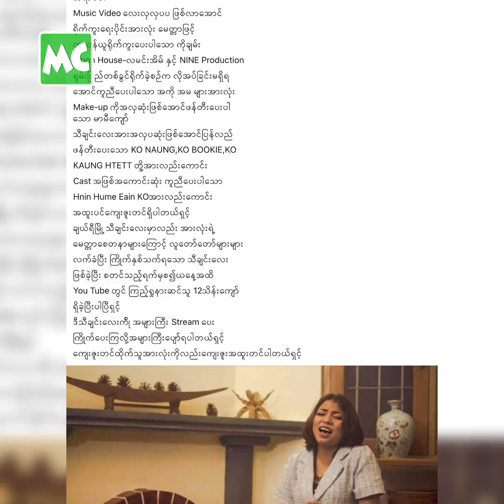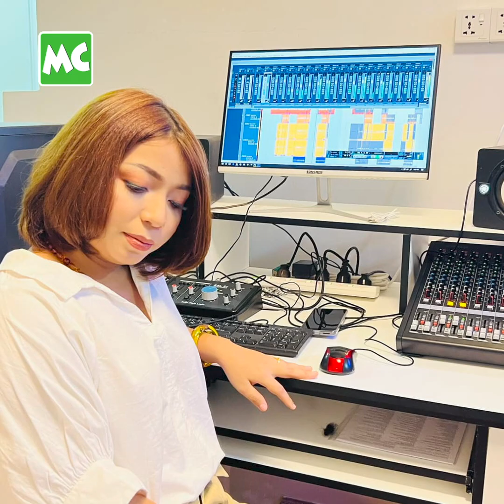အန်ကယ် ကို Heart ထိသွားအောင် လုပ်နိုင်ခဲ့တဲ့ Roselle Li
‘အန်ကယ် ဦးသိန်းတန် နဲ့ မထင်မှတ်ဘဲ တွေ့ဆုံမှုမှာ သီချင်းဆိုပြခွင့် ရခဲ့တယ်။ အန်ကယ် က ကိုယ့် ရဲ့ သီဆိုမှုကို Heart ထိသွားတယ် ဆိုပြီး ချီးကျူးစကား ပြောတော့ အရမ်းပျော်ပြီး ငိုတောင် ငိုမိတယ်’ လို့ ပြောလာတဲ့ Roselle Li နှင့် ခဏတာ။

@MyanmarCelebrity Update: Roselle Li says U Thein Tan praised her.